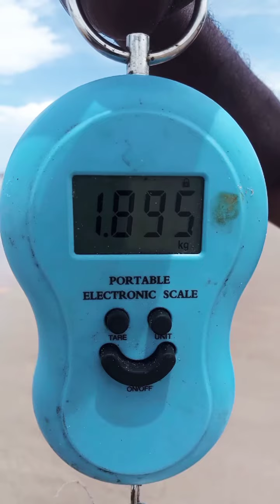POR ISSO EU NÃO ESPERAVA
Pesca na Reserva do Paiva em 31-03_2022 maré 0.2 as 09:30